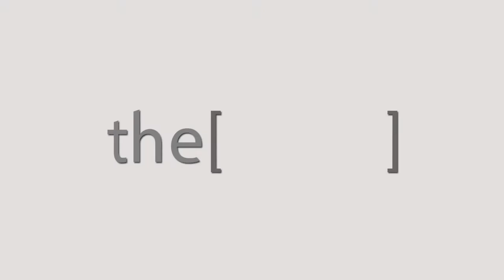Dr. Kartik Parelkar talks about complications in sinus surgery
ENT & Head -Neck surgeon , Mumbai India .
جراحة الأنف والأذن والحنجرة ورأس الجراح ، مومباي الهند.